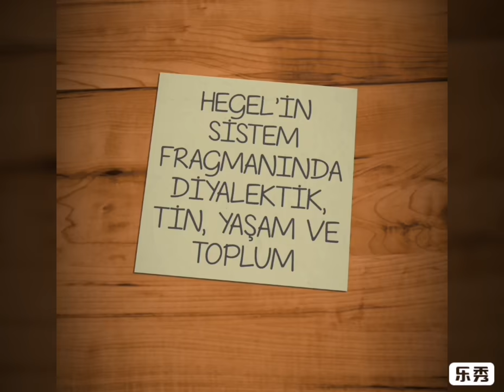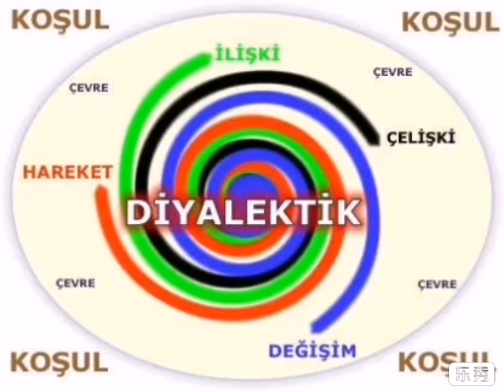Doğan Göçmen: Hegel’in Sistem Fragmanında Diyalektik, Tin, Yaşam ve Toplum